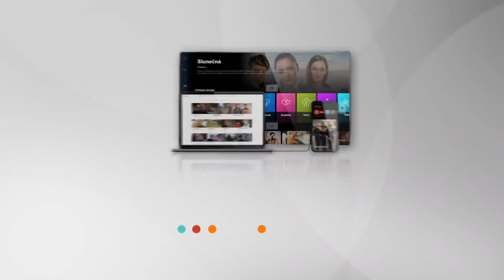LIKE HOUSE 9 - Prank na Adama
🔥 LIKE HOUSE 🔥 sledujte tento díl zdarma online na webu iPrima.cz 👉